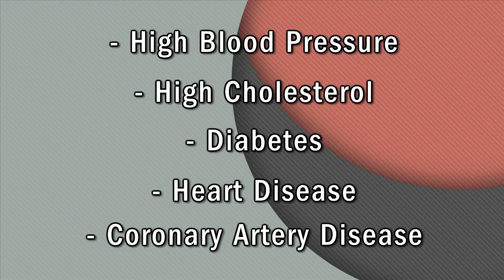Prime Surgicare - Dr. Seun Sowemimo